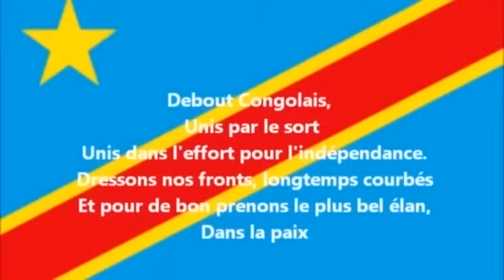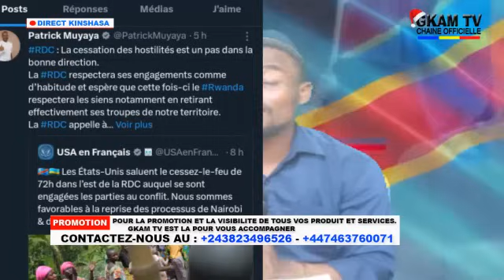DÉBOUT CONGOLAIS 12/12/23:LES ÉTATS-UNIS AU SECOURS DE RWANDA !! FATSHI GAGNE LA BATAILLE